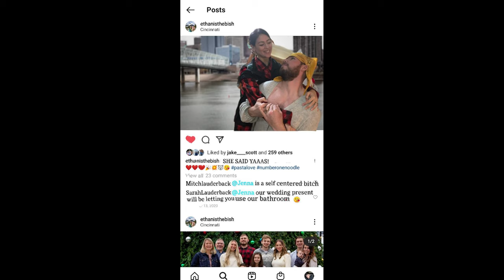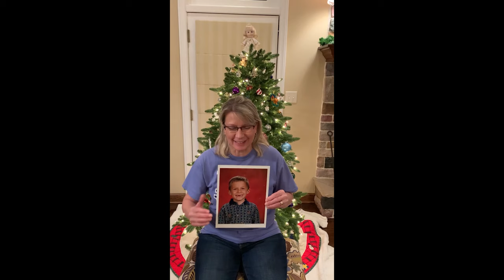Jenna and Ethan